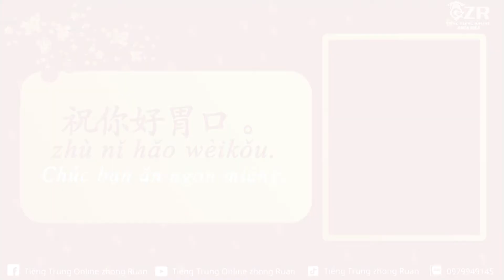Bài 13: Một Bức Thư | LUYỆN NÓI PHẢN XẠ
Những video thế này có thể giúp các bạn có phản xạ tiếng Trung trong giao tiếp tốt hơn. Trong video lần này, chúng ta sẽ cùng nhau trò chuyện với chủ đề “Chuyển nhà” nhé.

Nếu bạn thích và cảm thấy video có ích, đừng quên nhấn like, subscribe và để lại comment để chúng mình có động lực ra tiếp những video hay hơn về tự học Tiếng Trung hiệu quả nhé!